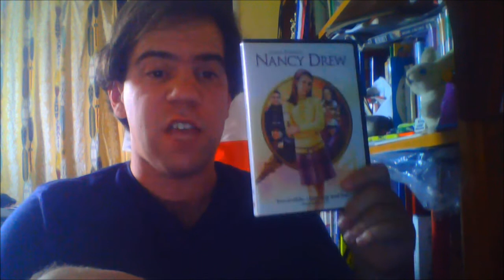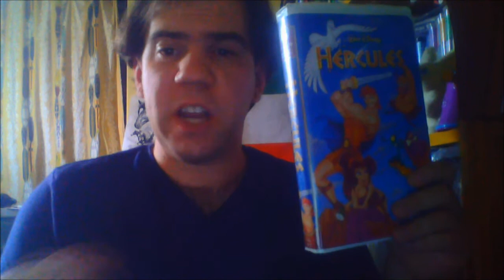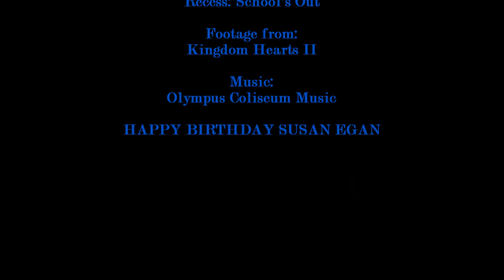Joshua Orro's Hercules (1997) Blog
Joshua celebrates Susan Egan's Birthday by blogging Disney's story of the Mighty Greek Legend Hercules